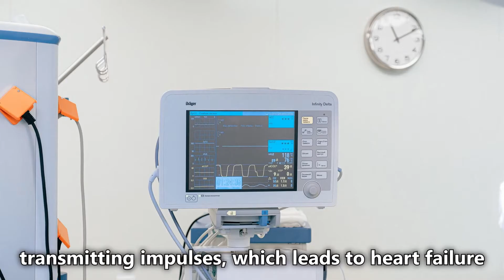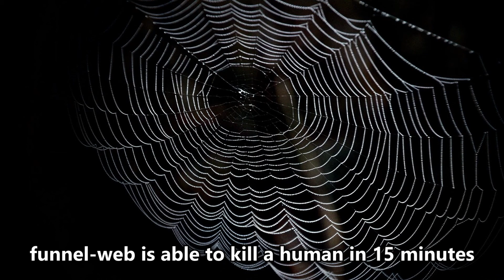7 MOST DEADLIEST ANIMALS IN THE WORLD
7  MOST DEADLIEST ANIMALS IN THE WORLD

HELLO FRIENDS IN THIS VIDEO WE HAVE 7  MOST DEADLIEST ANIMALS IN THE WORLD YOU MAY NOT KNOW.

1. THE GOLDEN POISON FROG
2. THE STONEFISH
3. BLUE RINGED OCTOPUS
4. SEA WASP (BOX JELLY FISH)
5. INLAND TAIPAN
6.  PUFFER FISH
7. SYDNEY FUNNEL WEB SPIDER

WE MAKE INTERESTING, SURPRISING, FASCINATING, ELECTRIFYING, AMAZING FACTS AND TRENDING TECHNOLOGIES VIDEOS

0:00 Introduction
0:26 THE GOLDEN POISON FROG
1:15 THE STONEFISH
2:06 BLUE RINGED OCTOPUS
2:59 INLAND TAIPAN
4:10 SEA WASP (BOX JELLY FISH)
4:44 PUFFER FISH
6:00 SYDNEY FUNNEL WEB SPIDER